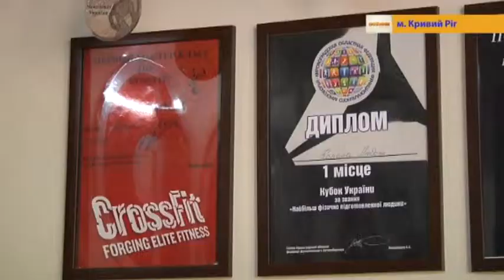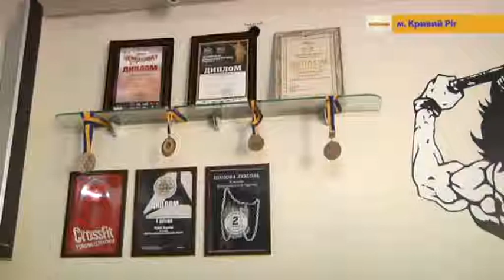Любов Попова виграла бронзову медаль «Кубок Києва-2019»